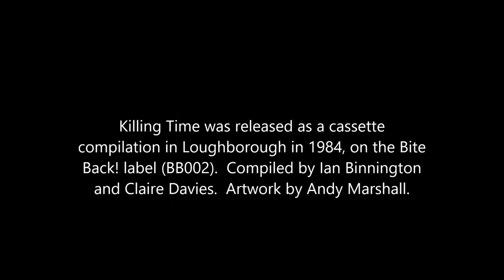Crocodile House - 'Embankment' and 'Money'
From the 1984 Bite Back! cassette 'Killing Time - A Loughborough Compilation' (BB002)

Compiled by Ian Binnington and Claire Davis.